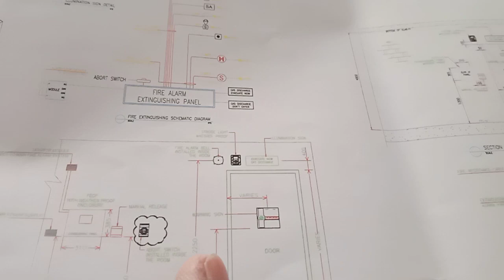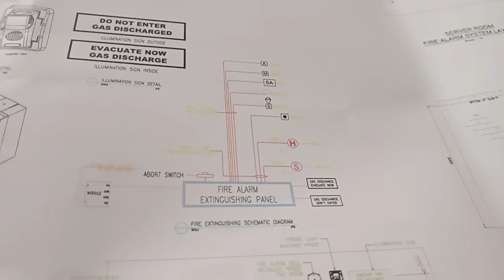FM 200 piping layouts for the LV and Qatar Telecom room part 1